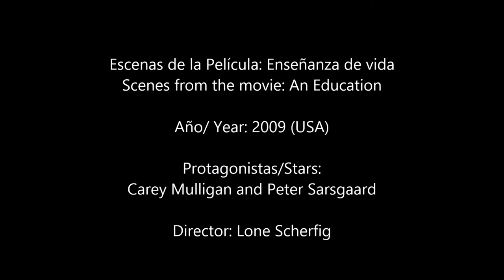Amor Prohibido - Daniela Romo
El amor no entiende edades, raza, religión o sexo. Su filosofía se basa en las ilusiones, las fantasías, la esperanza y la sed de amar.